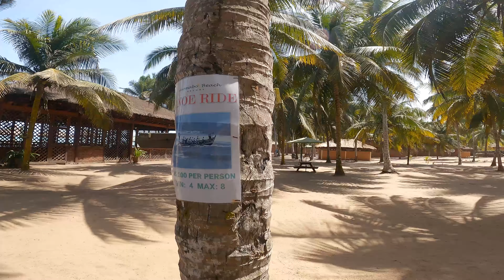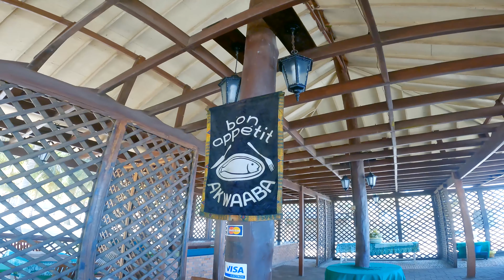Anomabo Beach Resort 2021 | Beautiful Beaches Ghana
“Anomabo” translates literally as “bird rock”, originating from a rock outcrop just off the shore of the main village that seabirds nest on seasonally.
I'm so excited to share my unique and amazing Anomabo Beach Resort trip experience with you. Tranquility awaits you at this amazing destination, located on the Central Region’s coastline, 116km west of Ghana’s capital city Accra. The town was once a major slave-trading centre and has one of the many castles that dot the Ghanaian coast. The fort once served as a prison, but is now a tourist site. Fort williams is a must visit tourist site whenever you find yourself in Anomabo.

🔴please share my this video with family and friends looking for things to do in Ghana and beyond. This is the Africa we all want to see. help me spread the message!!!
Your feedback, comments, likes and shares are important to the growth of this channel.